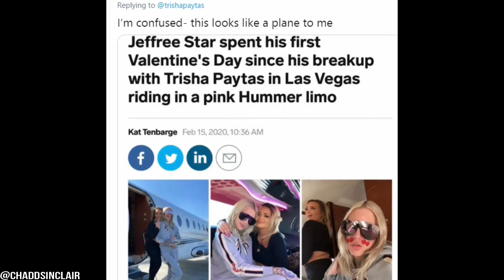Trisha Paytas Caught Lying On Twitter!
this is just straight hilarious!